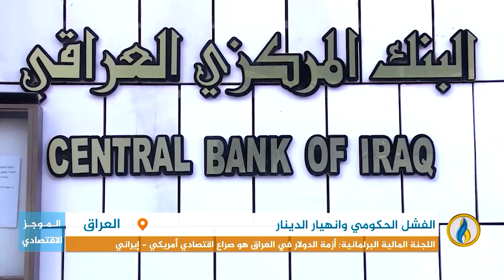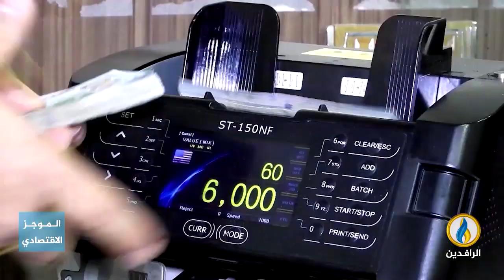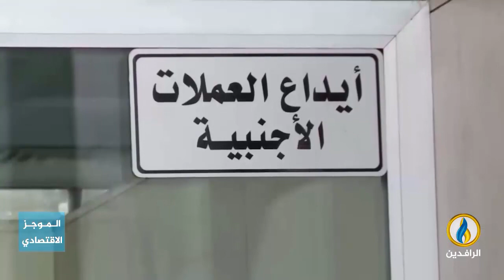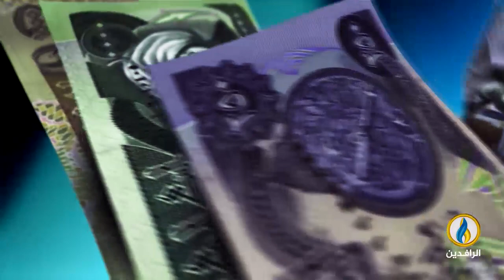أبرز الأخبار الاقتصادية على قناة_الرافدين ليوم الاثنين في